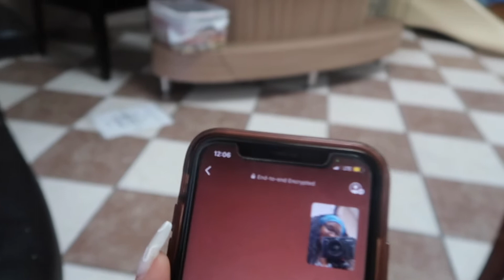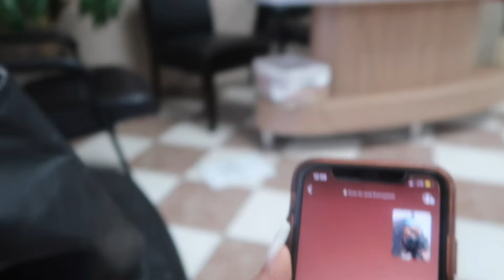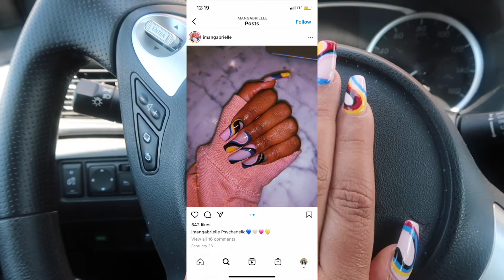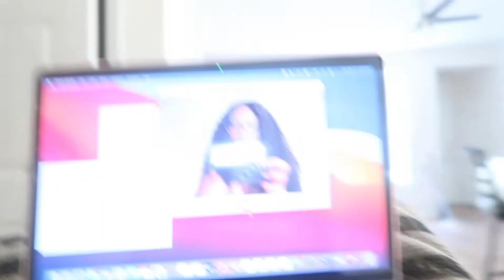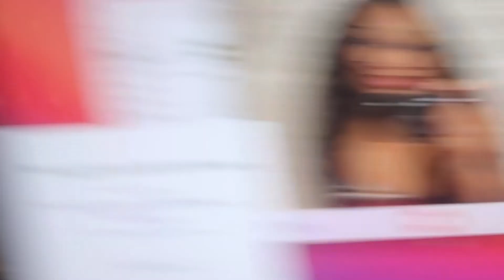WEEKLY VLOG| Final Exams in Grad School + New Nails + New Job + 50 person shoot out near my house!!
Also available on Apple Podcasts, Google Play, and Spotify under the name TheInConclusion.

***RADIO CO-HOST ON Q-95: Every Other Sunday at 1:30 EST***